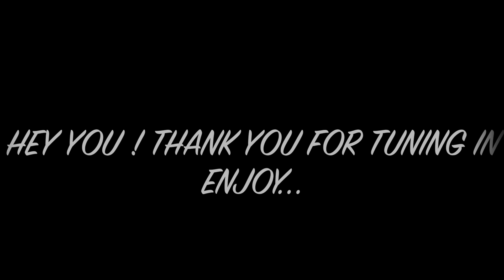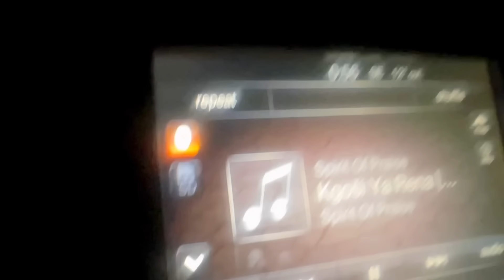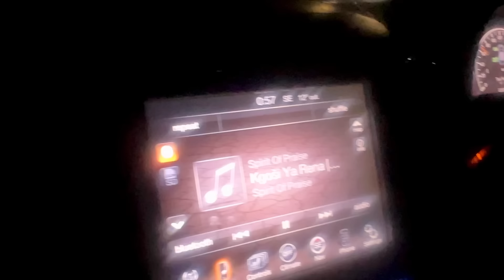Thee busiest month | Part 1 VLOG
OHHHHH I AM GRATEFUL!!! singing my lungs out!!